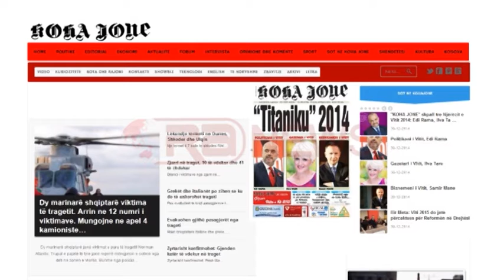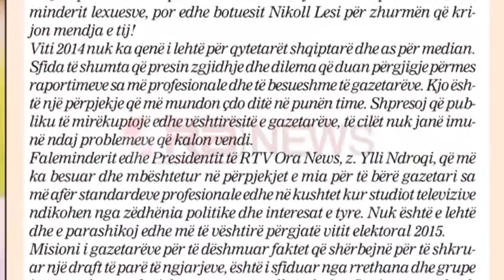Sondazhi i "Koha Jonë": Ilva Tare gazetarja e vitit 2014 - Ora News- Lajmi i fundit-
"Koha Jonë", Gazeta ikonike e shtypit shqiptar, siç është tashmë traditë, ka përzgjedhur personazhet më me ndikim në jetën publike në vend.

Përmes një sondazhi online ka zgjedhur personazhin e vitit ne politikë, media dhe biznes.

Votuesit, kanë përgjedhur Edi Ramën si politikanin e vitit, Samir Manen si biznesmeni i vitit, dhe gazetaren Ilva Tare si gazetarja e vitit.